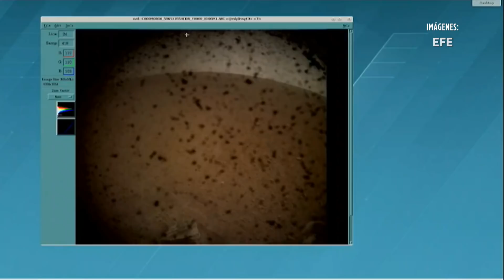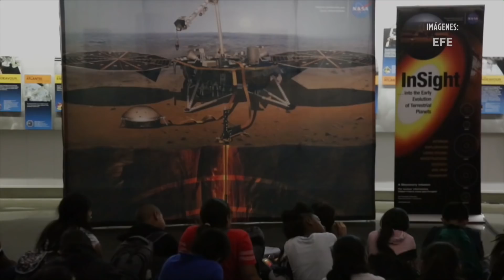Festeja la NASA llegada de sonda a Marte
Equipo de trabajo de la NASA comparte un divertido festejo tras la llegada de la nave InSight a Marte, que explorará interior del Planeta Rojo.